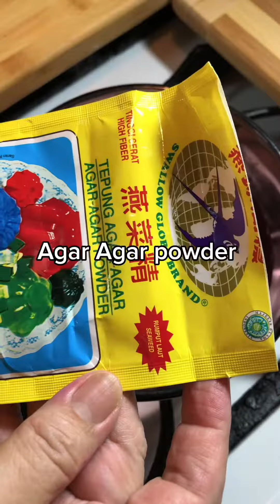Homemade Rose Jellies!!!!!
Watch how to make homemade rose jellies made from fresh orange juice, dragon fruit, pandan juice, and coconut milk!